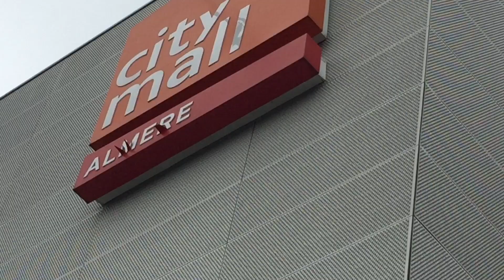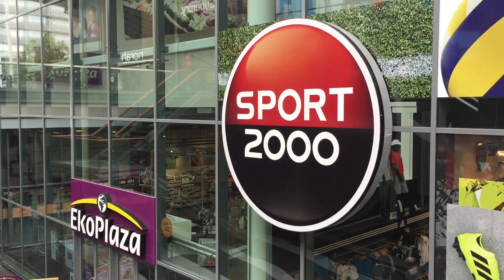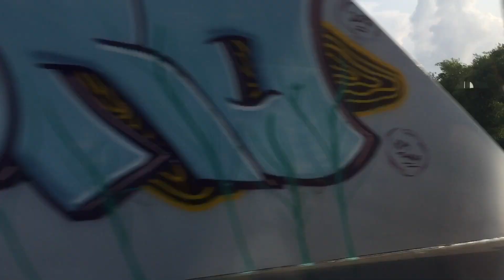ALMERE CITY/ CYCLING NETHERLANDS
Cycling at the city of Almere.
Almere, considered the newest city in the Netherlands, is located just across the IJmeer from Amsterdam. Its modernity makes it a feast for fans of architecture, while nature lovers can enjoy the landscape surrounding its urban areas.